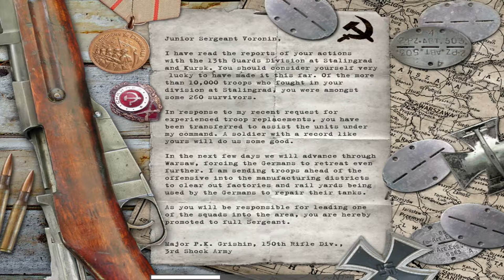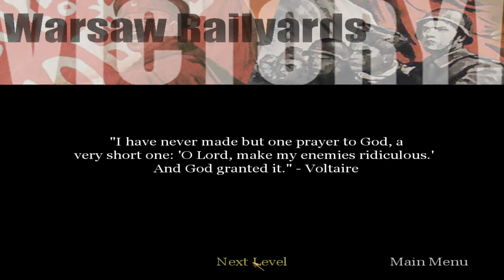Call of Duty - Part 11 PC Playthrough [HD]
Specs:
CPU: Intel(R) Core(TM) i7 CPU 950  @ 3.07GHz (8 CPUs), ~3.6GHz
GPU: NVIDIA GeForce GTX 660
RAM: 3x4GB 12288MB RAM 1600MHz